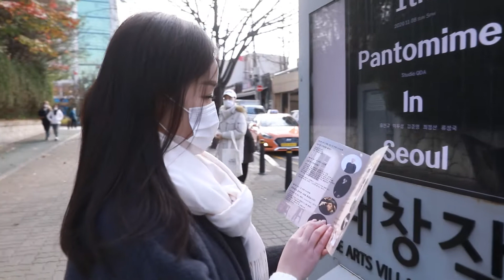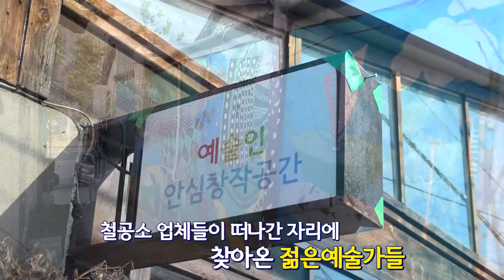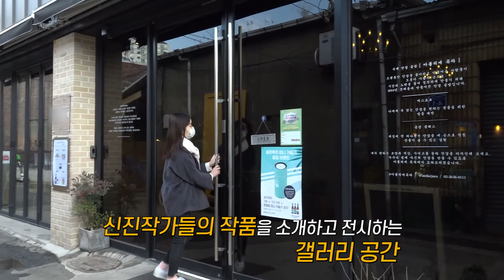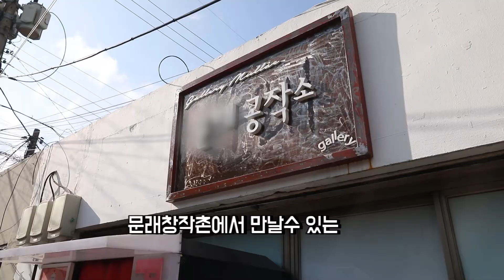[영등포구] 우리동네한바퀴_문래동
우리동네한바퀴_문래동